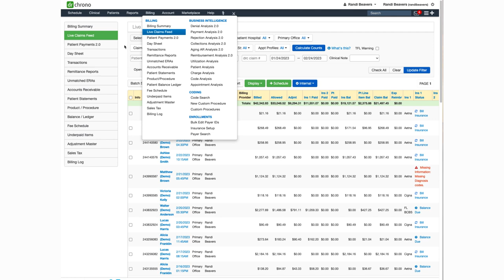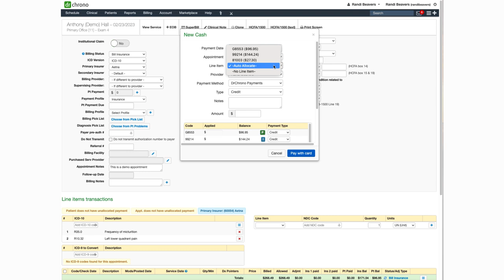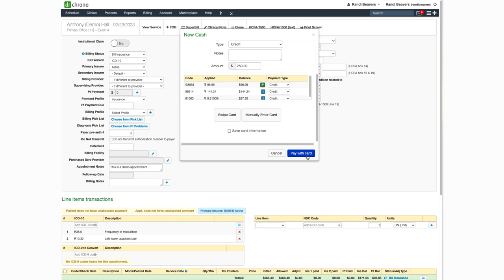Training: DrChrono Billing | DrChrono Payments from the Live Claims Feed